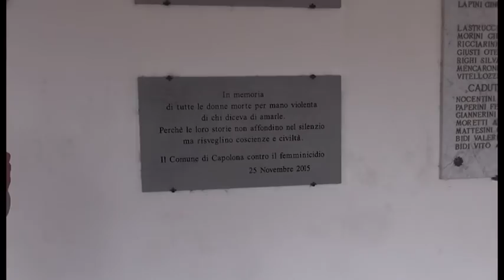Sos Arezzo Tv - Cava nel comune di Capolona, la risposta del sindaco Francesconi